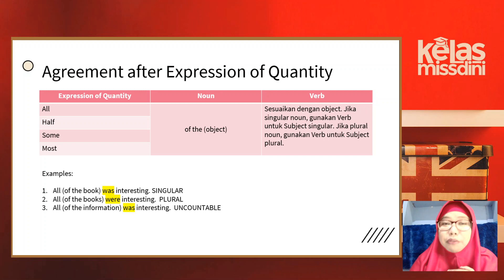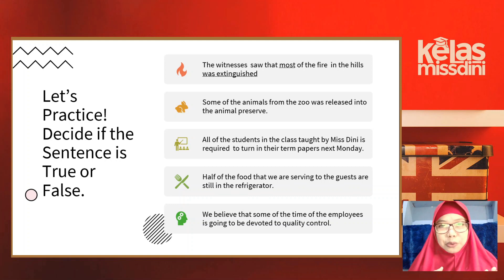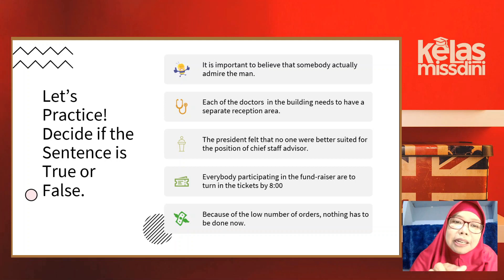Agreement in a Sentence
Most of the time, Subject dalam sebuah kalimat tidak bersebelahan langsung dengan Verb. Ada kalanya, Subject "diinterupsi" oleh Prepositional Phrase sebelum ketemu Verb. Dan juga, kadangkala, Subject muncul dalam bentuk pernyataan jumlah (expression of quantity), serta kata ganti tidak tentu (indefinite pronoun). Jika Subjectnya seperti itu, kita gunakan Verb tunggal atau jamak ya?

Check out to Miss Dini's explanation!